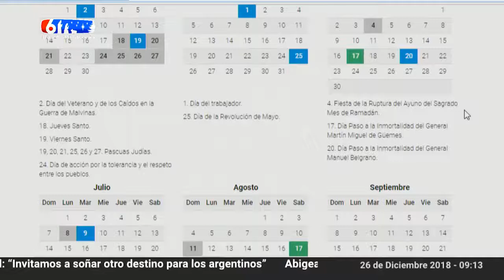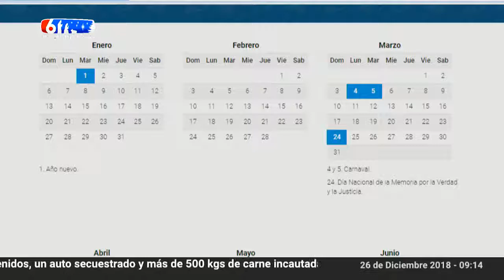26-12-18 CN EMILIO - CALENDARIO 2019